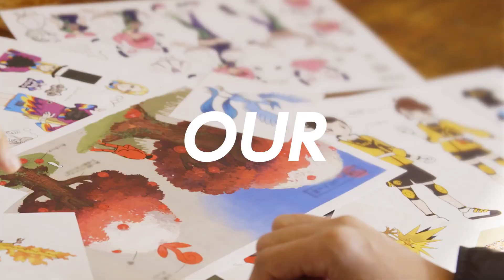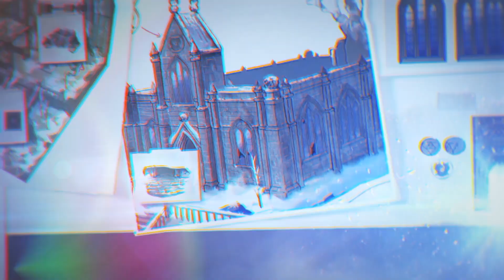Pokémon Sword and Pokémon Shield Expansion Pass | ANNOUNCEMENT TRAILER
The announcement trailer for the new Pokémon Sword and Pokémon Shield Expansion Pass gam available on the Nintendo Switch.

Follow us for tips, tricks, & exclusive content!